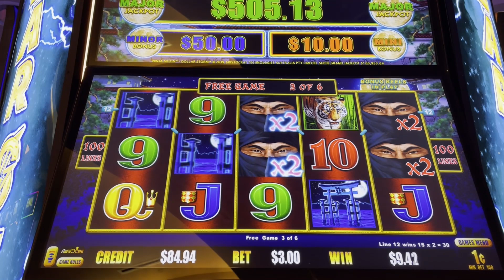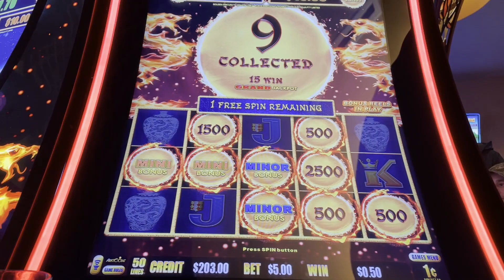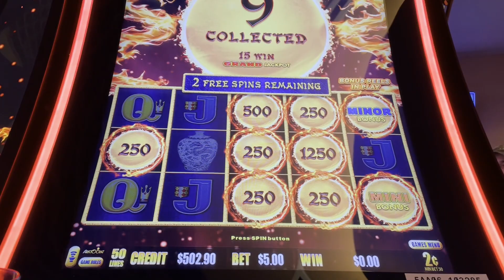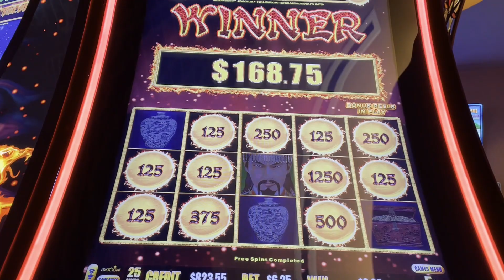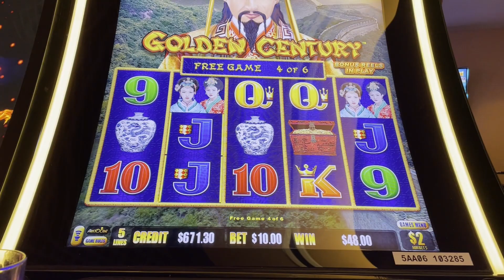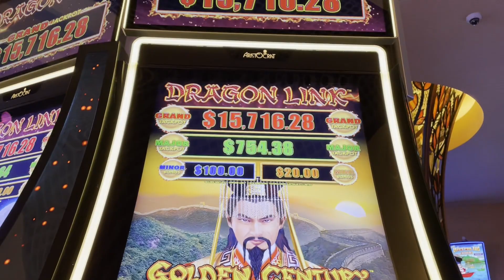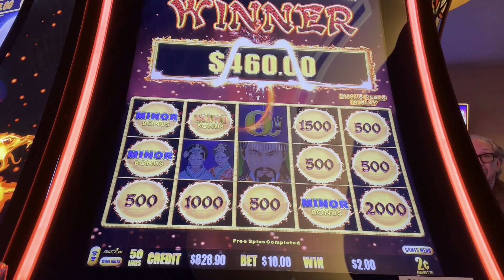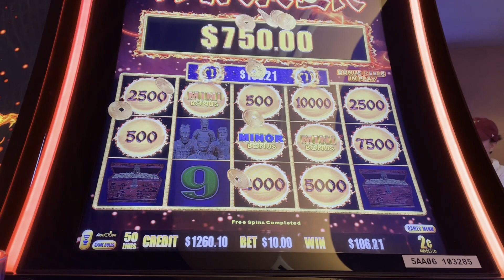Amazing Bonuses Golden Century 2 cent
Dragon Link Golden Century Bonuses at the Cherokee Casino in West Siloam Springs!